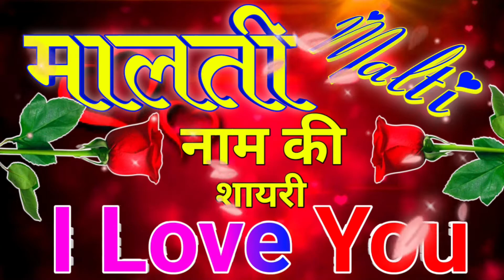मालती नाम की हिंदी शायरी रिंगटोन 🌹मालती शायरी रिंगटोन 🌹Malti Ringtone